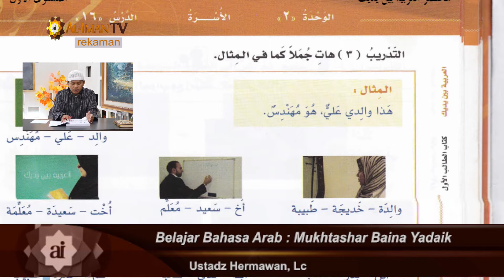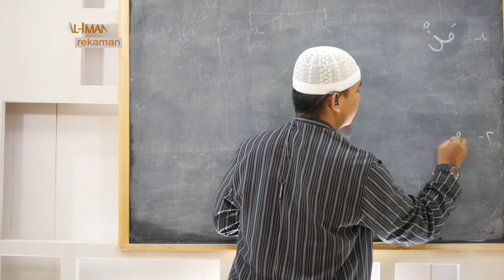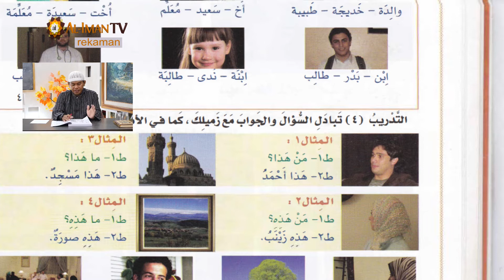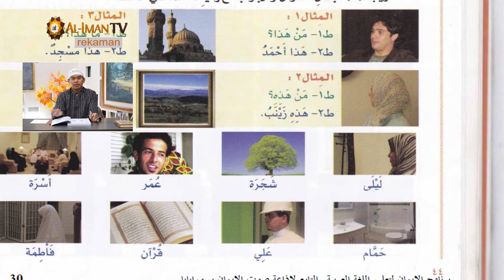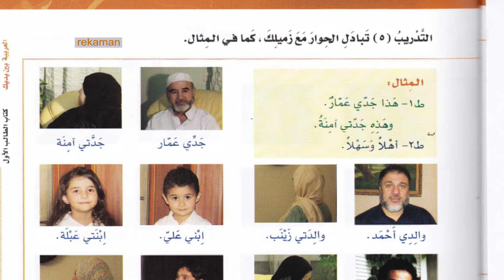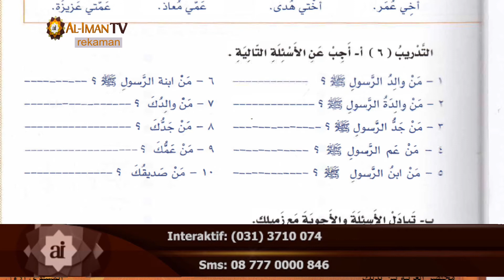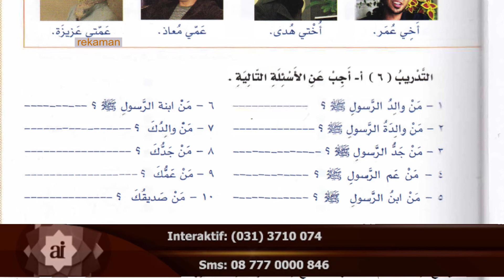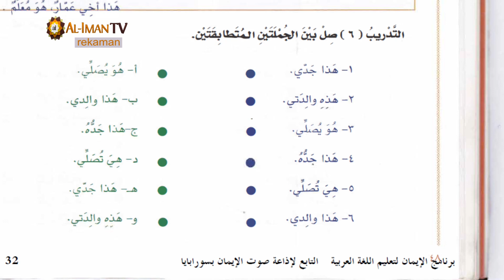Pembelajaran Bahasa Arab : Percakapan Bahasa Arab Pertemuan 11 - Ustadz Hermawan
Saksikan Pembelajaran Bahasa Arab dengan kitab mukhtasor al-Arabiyah baina yadaik yang diasuh langsung oleh Ustadz Hermawan, Lc., M.Pd, setiap hari Rabu pukul 16.00 WIB.

Ayo Dukung Dakwah Al-Iman TV dengan berdonasi di:
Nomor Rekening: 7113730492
a.n.: Yayasan Mamba’ Al Ihsan